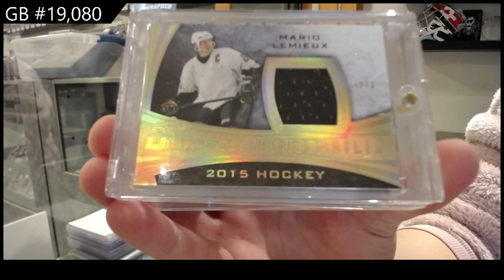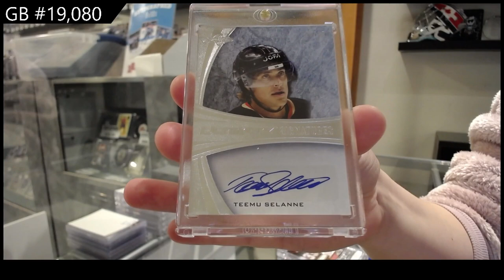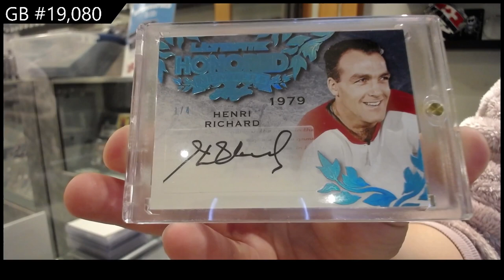15-16 Leaf Ultimate Hockey Box Break - C&C GB #19,080